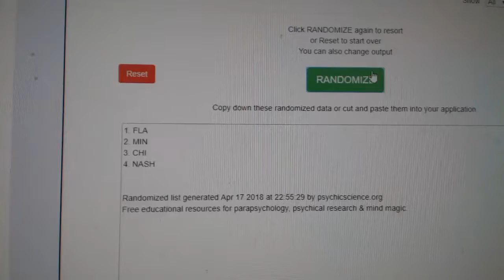Multi Randoms - C&C GB #8493